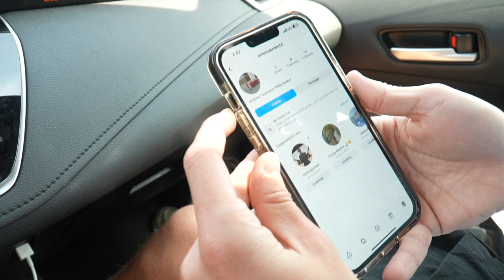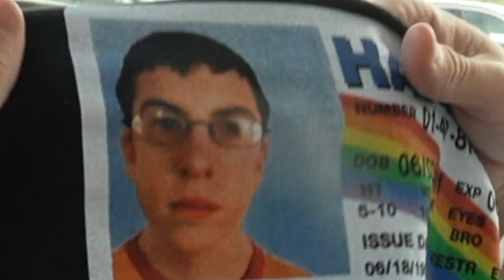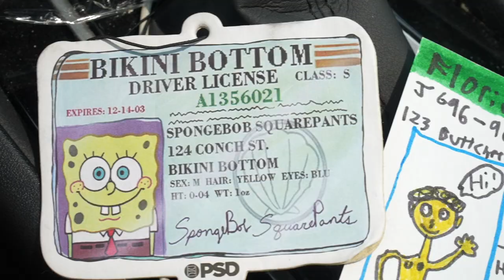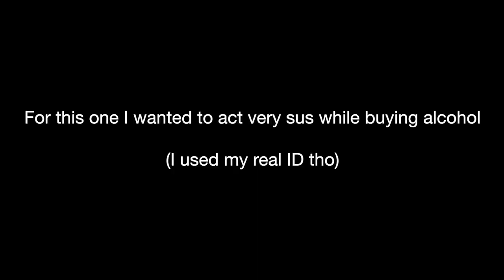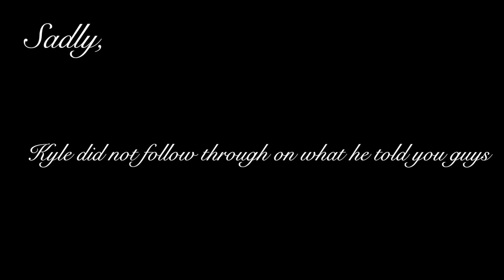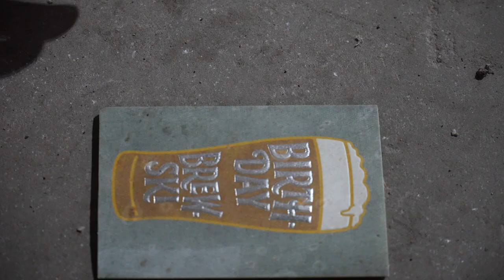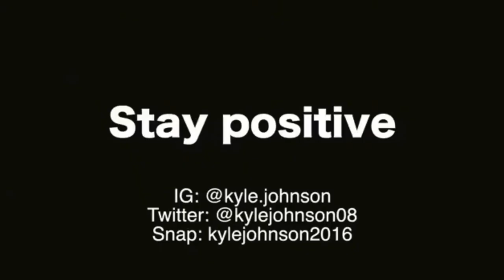Buying Beer with Obviously Fake ID!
In this video, I go to a bunch of gas stations and attempt to buy beer using an obviously fake ID!